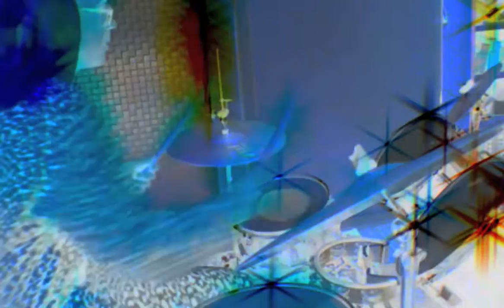337is' How To Repeat (Bassling remix) [disquiet0251]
More on this 251st weekly Disquiet Junto project — “Soothing Sounds for Parents: Remix some music for infants with parents in mind” — at: